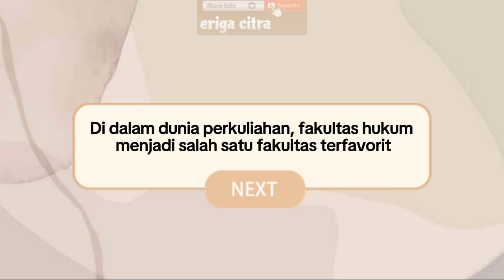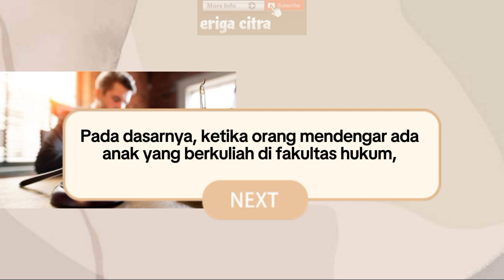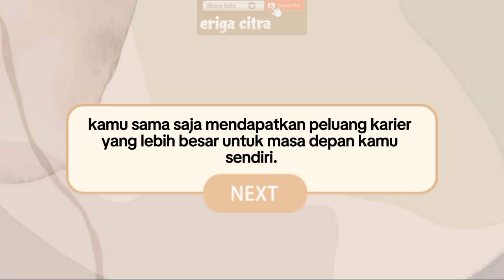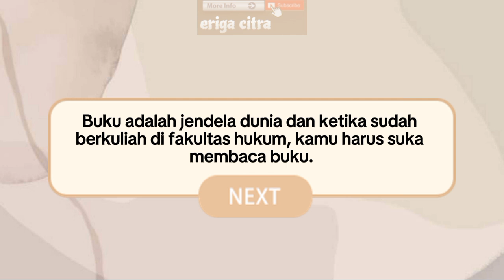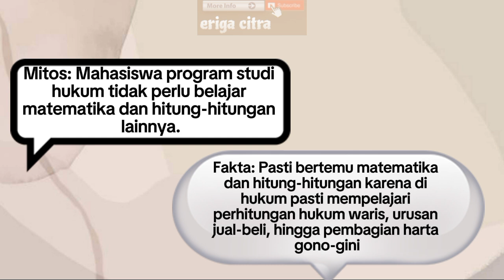Fakta Penting untuk Kamu yang Ingin Kuliah di Fakultas Hukum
inilah empat hal yang harus kamu ketahui sebelum memilih kuliah di fakultas hukum.